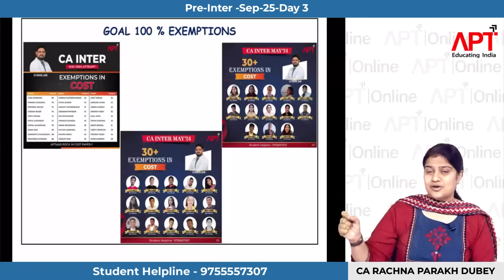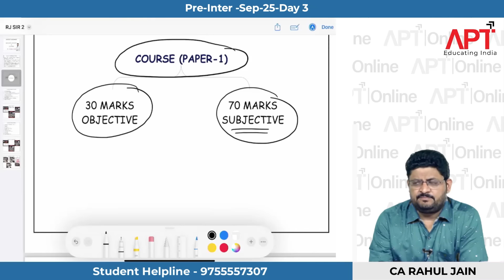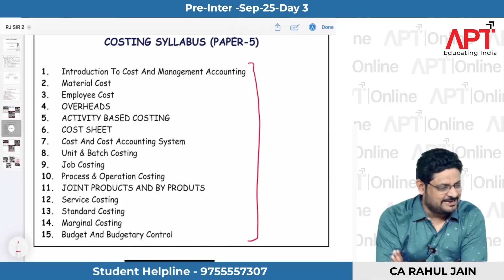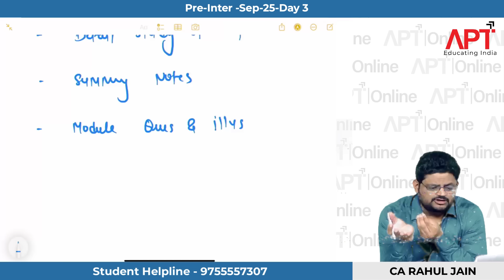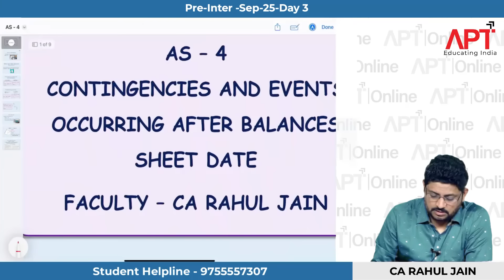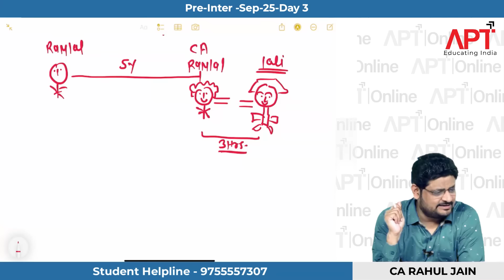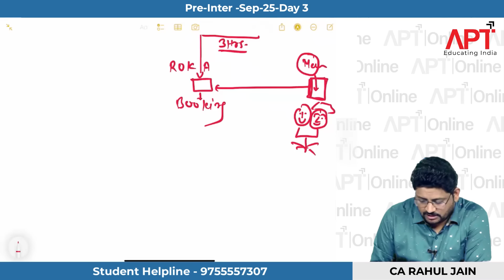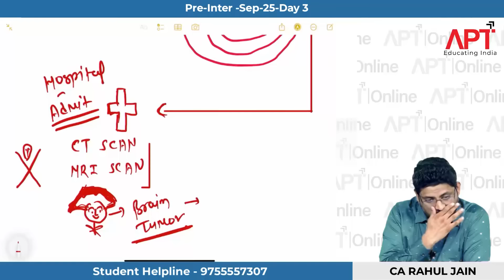Best Faculty For Accounts.CA Rahul Jain | Day-3 | Demo Lecture | CA INTER SEP'25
Dear Students Across India,

APT Study Launching the CA PRE INTER SEP'25 from 30th Sep 2024 with the Best Experienced & Strongest faculties across India. The classes fully covered By CA Rachna Ma'am & Team

Students' Best Result is now APT's Target with the promise of “CA PRE INTER SEP'25

APT Institute Classes is the Best CA coaching in Bhopal as well as in India with Professional CA Teachers like CA Manoj Dubey sir & CA Rachna Ma'am who are the founders of APT Study Bhopal.

APT Leading Institute in Central India for CA, CS, Class XI, XII Commerce. Maximum Pass-Outs, All India Ranks, State Ranks & City Ranks, including AIR 1 in CA, CS, CMA & 12th CBSE and State Board